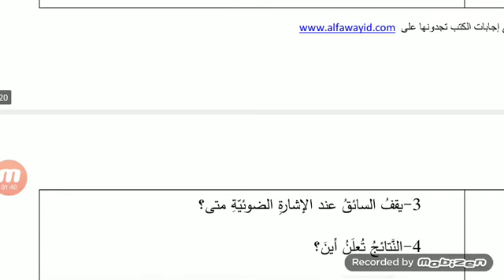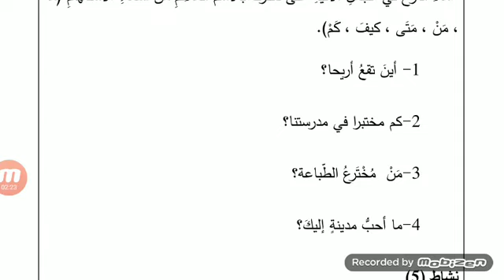الصف التاسع اللغة العربية حل أسئلة أسماء الاستفهام